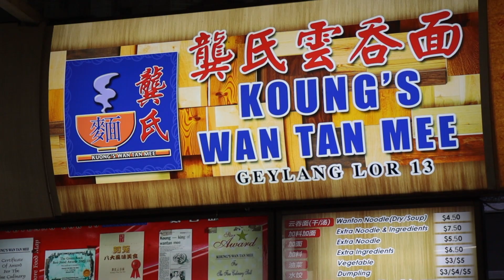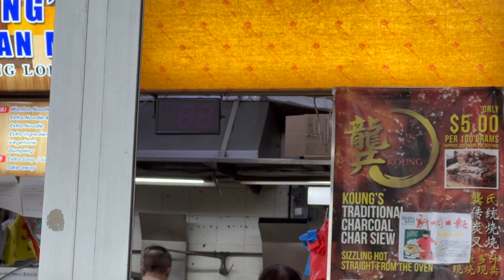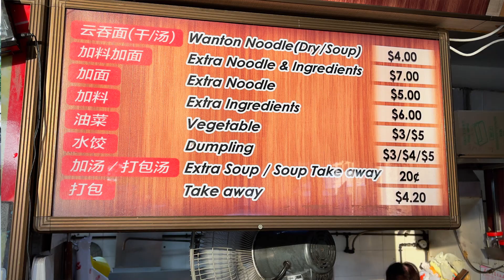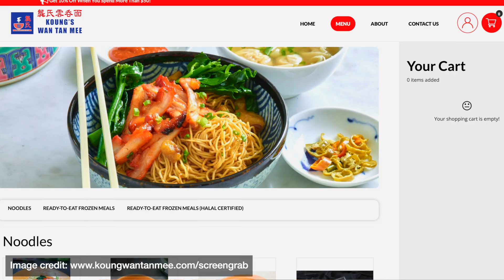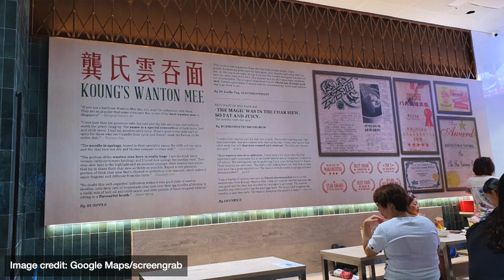Is this the best old-school WANTON NOODLES in Singapore? (Singapore street food)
Koung’s Wan Tan Mee (龔氏雲吞面)
ADDRESS: 205 Sims Avenue, 387506 (Lorong 21A Geylang)
OPENING HOURS: 8am – 8pm or until the food runs out. Daily.